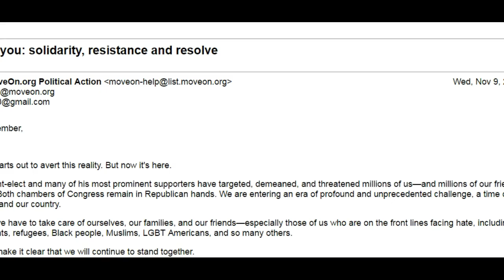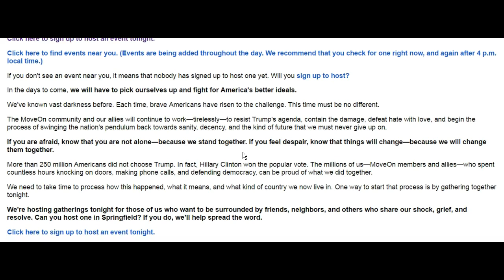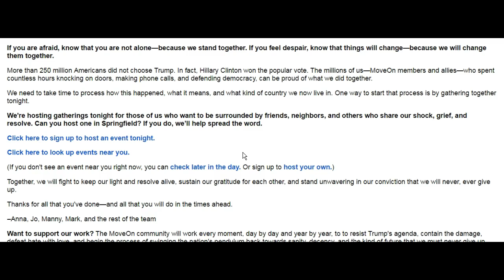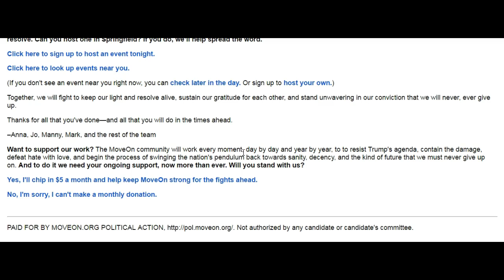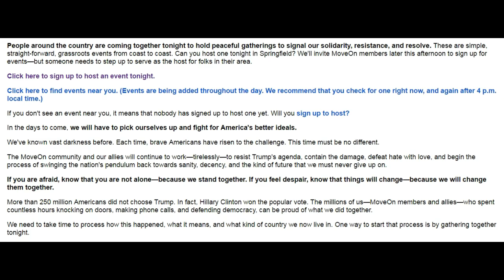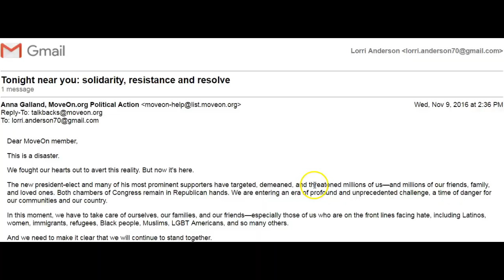FEAR, FEAR, FEAR, ARE YOU AFRAID YET? Paid Protesters or Grass Roots Movement?